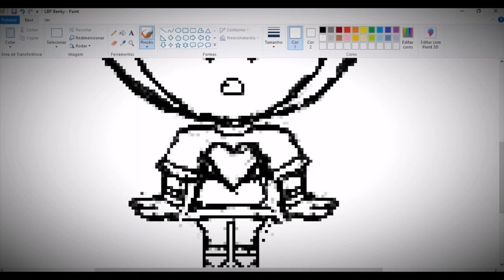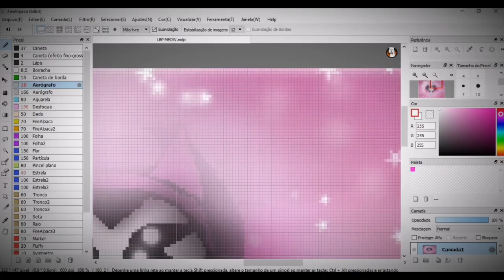Artwork speed : LBP chibi version Curious and happiness emotion 💗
It's been a while that I don't make digital art.
So I decide to make some Art like this that I love to do.

Thx you 🥰